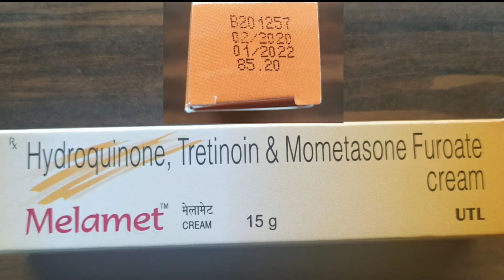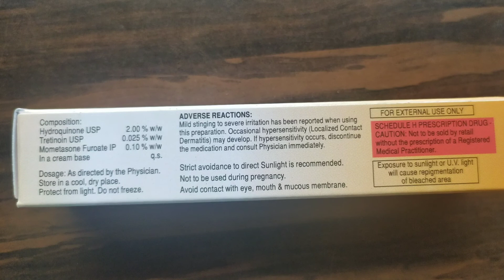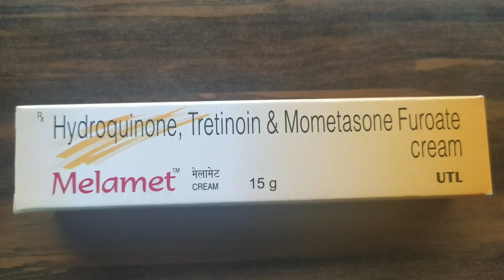Melamet Cream Review In Hindi by aushadhi health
Melamet Cream used, benefits, doses, sides effect.